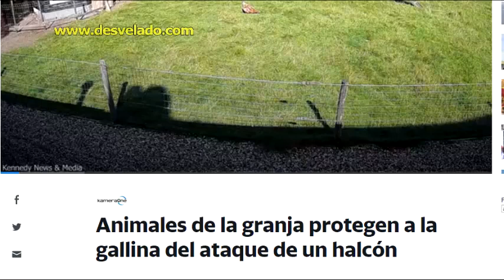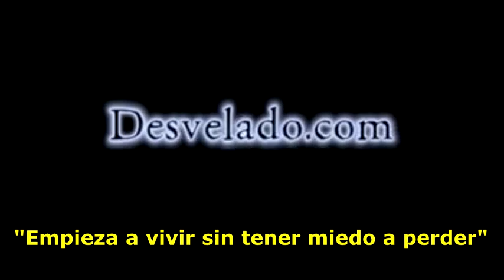LOS DESVELADOS - ANIMALES DE GRANJA PROTEJEN A SU COMPAÑERA EN PELIGRO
LOS DESVELADOS - ANIMALES DE GRANJA PROTEJEN A SU COMPAÑERA EN PELIGRO - Cuando un halcón atacaba a una gallina, sus amigos de la granja se transformaban en héroes. ¡Una cabra y un gallo se apresuraron a salvar el día!